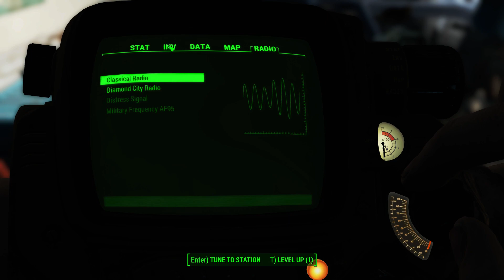After the World: Fallout 4 Episode 11 Vault 75